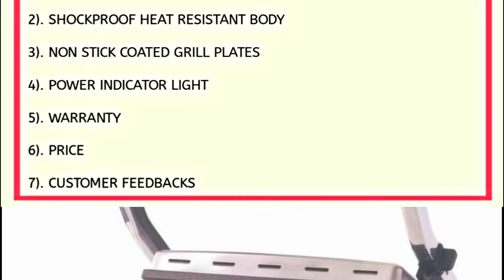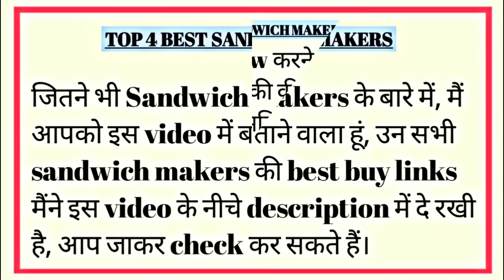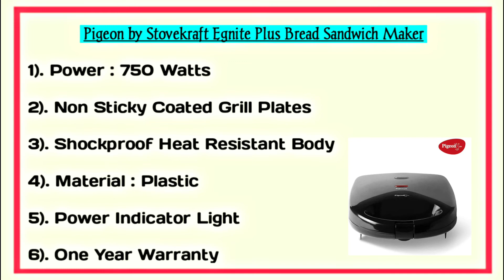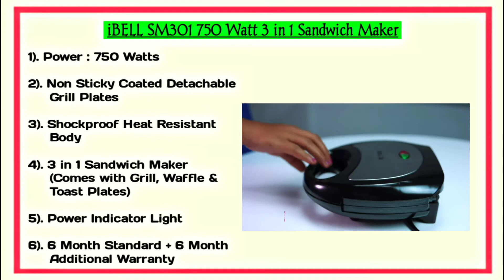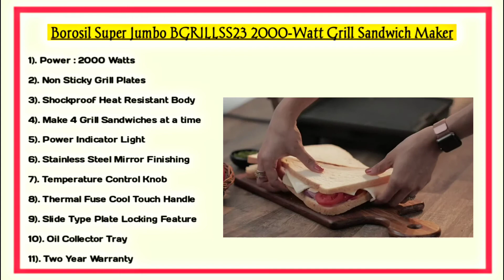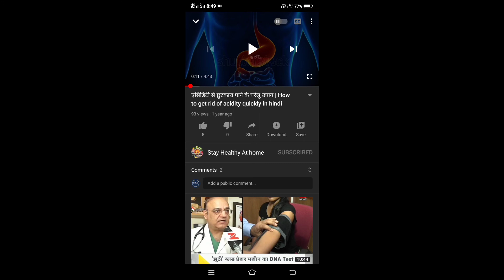best sandwich maker in india 2021 | best sandwich maker machine | best sandwich maker for home use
1). Prestige Sandwich Maker PGMFD 01

2). Pigeon by Stovekraft Egnite Plus Bread Sandwich Maker with Aluminium Nonstick Coated Fixed Plates (Grill)

3). iBELL SM301 750 Watt 3 in 1 Sandwich Maker (Toast/Waffle/Grill),Black

4). Borosil Super Jumbo BGRILLSS23 2000-Watt Grill Sandwich Maker (Black)

**ABOUT VIDEO** :

In this video i have did the review of "Top 4 best Sandwich Makers in india 2021", which you must buy this winter season to make sandwiches for breakfast.

A). Prestige Sandwich Maker PGMFD 01

1). Power : 800 Watts
2). Non Sticky Durable Die Cast Aluminium Grill Plates
3). High Quality Heat Resistant Bakelite Body
4). Made up of German Technology
5). Power Indicator Light
6). One Year Warranty

B). Pigeon by Stovekraft Egnite Plus Bread Sandwich Maker

1). Power : 750 Watts
2). Non Sticky Coated Grill Plates
3). Shockproof Heat Resistant Body
4). Material : Plastic
5). Power Indicator Light
6). One Year Warranty

C). iBELL SM301 750 Watt 3 in 1 Sandwich Maker

1). Power : 750 Watts
2). Non Sticky Coated Detachable Grill Plates
3). Shockproof Heat Resistant Body
4). 3 in 1 Sandwich Maker (Comes with Grill, Waffle & Toast Plates)
5). Power Indicator Light
6). 6 Month Standard + 6 Month Additional Warranty

D). Borosil Super Jumbo BGRILLSS23 2000-Watt Grill Sandwich Maker

1). Power : 2000 Watts
2). Non Sticky Grill Plates
3). Shockproof Heat Resistant Body
4). Make 4 Grill Sandwiches at a time
5). Power Indicator Light
6). Stainless Steel Mirror Finishing
7). Temperature Control Knob
8). Thermal Fuse Cool Touch Handle
9). Slide Type Plate Locking Feature
10). Oil Collector Tray
11). Two Year Warranty

**FACTORS CONSIDERED BEFORE CHOOSING SANDWICH MAKERS**

1). The Power wattange of any Sandwich maker should be more.
2). Every Sandwich maker should have a shockproof heat resistant body.
3). Every Sandwich maker should have a non stick coated grill plates.
4). Every Sandwich maker should have a power indicator light.
5). Every Sandwich maker should have a warranty.
6). Every Sandwich maker should have a affordable price.
7). The customer feedbacks of every Sandwich maker should be positive.

1). best sandwich maker in india 2021
2). best sandwich maker under 1000
3). best sandwich maker machine
4). best sandwich maker on amazon
5). best sandwich maker under 1500
6). best sandwich maker for home use
7). best sandwich maker and griller in india
8). best sandwich maker under 2000
9). best sandwich maker online shopping
10). best sandwich maker brand
11). best sandwich maker brand in india
12). best sandwich maker to buy
13). best budget sandwich maker
14). best sandwich maker company
15). cheap and best sandwich maker
16). best sandwich maker grill
17). best sandwich maker grill india
18). best sandwich maker review
19). top sandwich maker in india
20). top sandwich maker 2021
21). which sandwich maker is best
22). which sandwich maker is best in india
23). which sandwich maker is good
24). sandwich maker in india
25). sandwich maker review